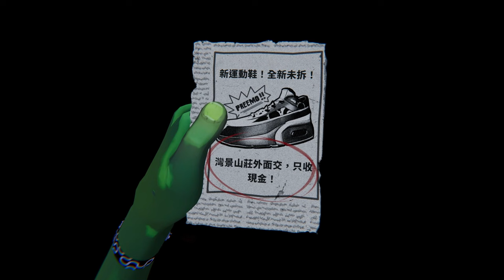【2024年度最醜神作】幫派在我眼前，也不過是我一腳踹飛的小事！（Anger Foot 憤怒腿）